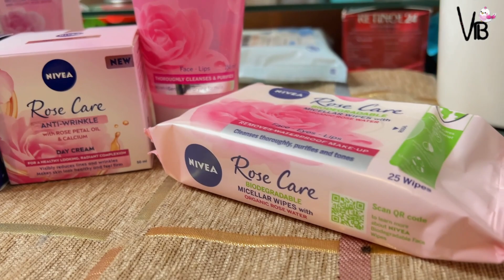Ramzan wali feelings aur khanay - Unboxing for new Skincare Box | Pasand tu hai par…